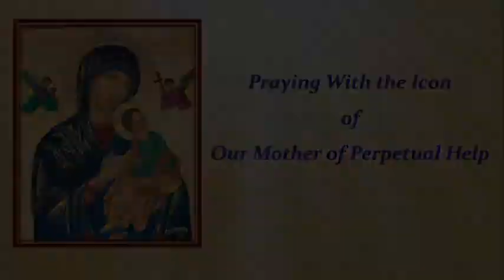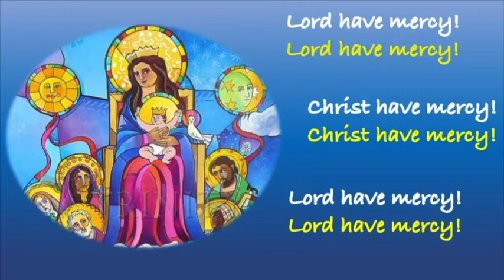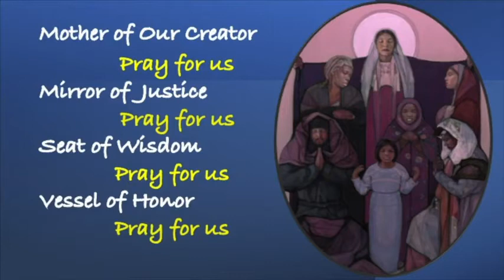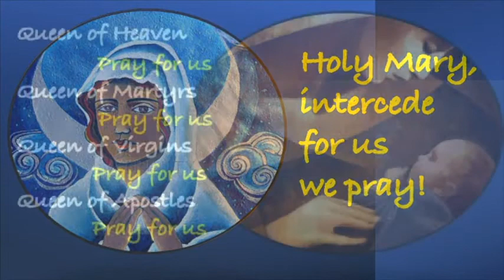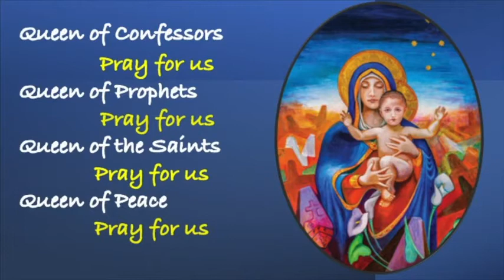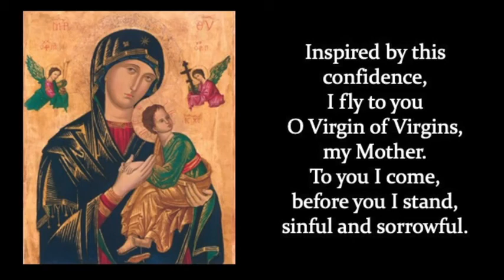Praying with the Icon Mary, the Disciple